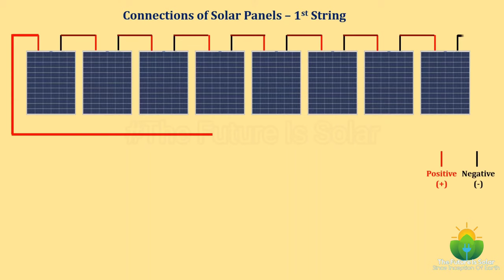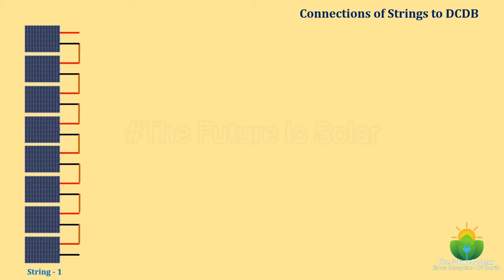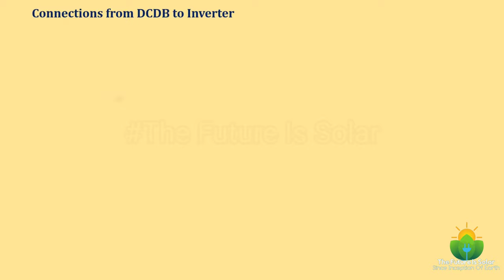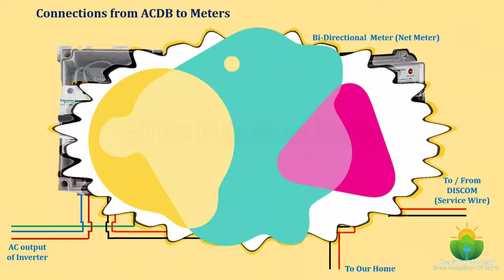On Grid Connection Explained In Hindi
Net Meter Connection Diagram
Net metering
Net Meter Working
How does Net metering work with solar
How Net Meter Works
what is solar Net metering and how does it work?
Cost Of Net Meter
What is the Net meter and how can I check
Best Net Meter
Net metering in India
Net Meter Malfunction
Solar Net Metering in India
What is Net Metering, Method of billing and its advantages
Net metering in Hindi
Net metering application
Net meter price
Net meter calibration charges
Net meter installation procedure
Apply online for net meter
How to apply for net meter,
 Charges of net meter,
Net meter application charges
Bidirectional Meter For Solar
Bidirectional Meter Connection Diagram
Bidirectional Meter
Solar Bidirectional Meter Reading
L&T Bidirectional Meter Reading
How Bidirectional Meter Works
Duke Energy Bidirectional Meter
Bidirectional Energy Meter For Solar
Bidirectional Energy Meter
Bidirectional Power Meter
Net Meter Reading
Net Meter Solar System
Net Meter Wiring Diagram

In this video we have explained how does NetMetering​ works, how do solar panels work, how to generate electricity at home with solar panels, what is net meter, How does Net Metering works, how you can save money with rooftop solar and about top solar companies.